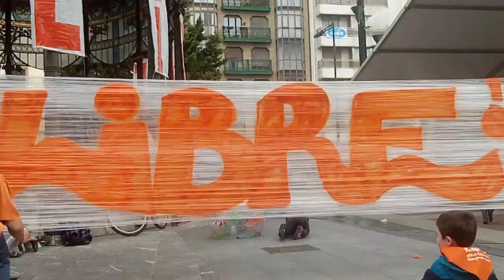Itziar Zamora - Ramon Agirre Donostia 2014-3-15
Itziar Zamora eta Ramon Agirre abesten Donostiako Bulebarreko kioskoan, konpromiso egunean